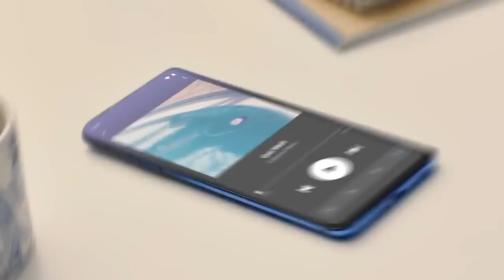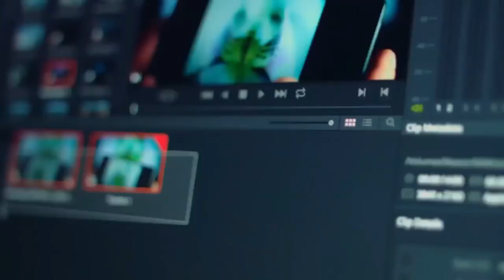One Plus 7 pro and OnePlus 7 with 5G experience || Enjoy the video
Want to know more or buy it:: Can Check those links::

1 OnePlus 7 Pro (Nebula Blue, 8GB RAM, 256GB Storage)
2 OnePlus 7 Pro (Mirror Grey, 8GB RAM, 256GB Storage)
3 OnePlus 7 Pro (Mirror Grey, 6GB RAM, 128GB Storage)
4 OnePlus 7 (Mirror Grey, 6GB RAM, 128GB Storage)

Other phone accessories:::
1 Bluetooth Earphones In-Ear Headphones with Microphone for Android or IOS
2 Leaf Bass Wireless Headphones with Mic and 10 Hour Battery Life
3 Back Case Cover Shock Proof Ring Stand Back Cover for Oneplus 7 Pro (Black)
4 OnePlus 7 pro Full Edge to edge Liquid UV Tempered Glass [Exclusive Solution for Ultrasonic Fingerprint]

Still, If have any concern of copyright. No questions asked, further.
Thanks